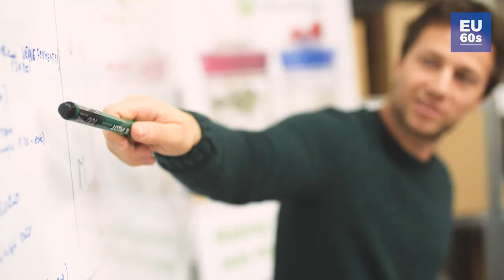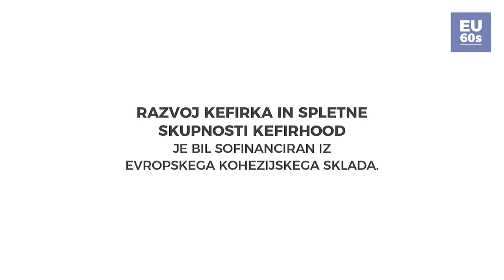Kefirko ni le pripomoček za pripravo kefirja // 60-sekundni dokumentarec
Pri domači izdelavi kefirja je Marko razmišljal, kako bi si lahko naredil posodo, ki bi vsebovala vse potrebno za pripravo domačega kefirja. In nastal je Kefirko, za njim pa še celotna spletna skupnost pripravljalcev kefirja.